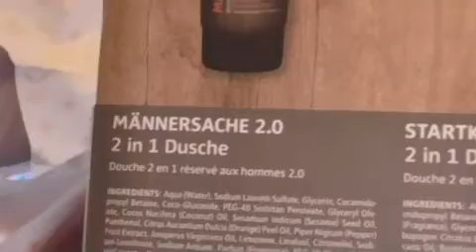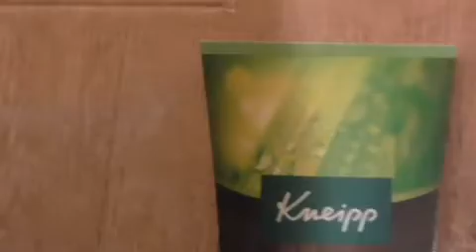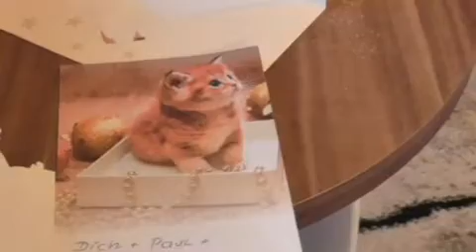Weihnachtsgeschenk von der Iris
Eine Kneippkur für Horst und ein Strategiespiel für Paul ,
das Spiel für Paul ist echt super , vielen danke , wünschen dir und deinen Fellnasen und Familie frohe und besinnliche Weihnachten